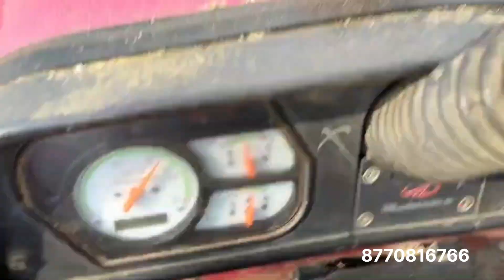JS Agro Multicrop thraser Malout pb Sabhi fasal ki Katai Moong,soyabeen, dhaan,makka etc